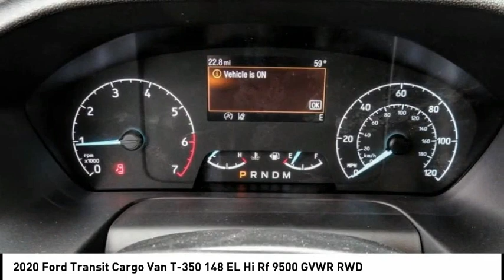2020 Ford Transit Cargo Van ESCONDIDO,CARSLBAD,VISTA,SAN MARCOS,SAN DIEGO E201253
2020 Ford Transit Cargo Van T-350 148 EL Hi Rf 9500 GVWR RWD

GOSCH FORD ESCONDIDO PROUDLY SERVING ESCONDIDO, CARSLBAD, VISTA,SAN MARCOS, SAN DIEGO, AND SURROUNDING SOUTHERN CALIFORNIA LOCATIONS. THIS WHITE 2020 Ford TRANSIT CARGO VAN IS EQUIPPED WITH A EcoBoost 3.5L V6 GTDi DOHC 24V Twin Turbocharged, AUTOMATIC TRANSMISSION, AND RECEIVES AN ESTIMATED . GOSCH FORD ESCONDIDO 1717 AUTO PARK WAY ESCONDIDO CA 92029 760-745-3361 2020 Ford TRANSIT CARGO VAN T-350 148 EL Hi Rf 9500 GVWR RWD Stock #: E201253 | VIN: 1FTBW3XG2LKB59557 | 2020 Ford Transit Cargo Van T-350 148 EL Hi Rf 9500 GVWR RWD Gosch Ford Escondido